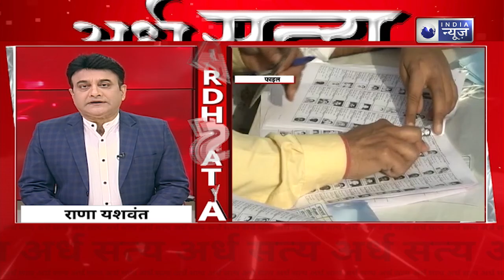One Nation One Election : वन नेशन-वन इलेक्शन की राह में कितने कांटे ? | India News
लोकसभा चुनाव की सरगर्मी के बीच देश में 'वन नेशन, वन इलेक्शन' पर भी चर्चा छिड़ गई है. वन नेशन वन इलेक्शन को लागू करने के लिए संविधान में संशोधन की जरूरत होगी, अगर केंद्र सरकार इसे लागू करना है, तो वे चुनावी प्रक्रिया में बदलाव लाने के लिए एक अनुच्छेद शामिल करना चाहते हैं. इसके लिए संविधान में संशोधन की आवश्यकता होगी."